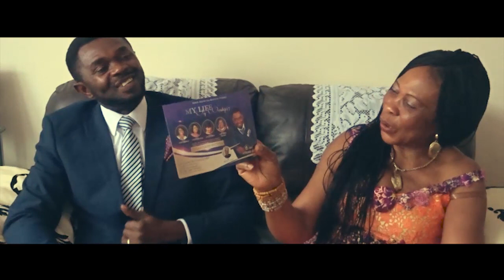WIENER SHOW EP. 1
A Wiener Show as MAMA WIENER shares a moment with the Ghanaian prophetic voice Daniel Appiah-Adu, a worshiper who's ready to bring you closer to the Almighty Lord.